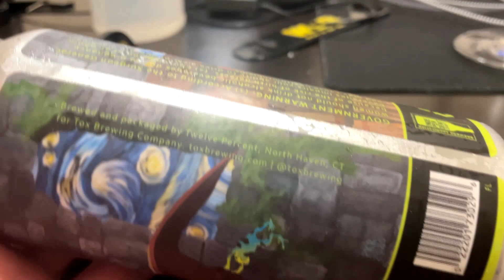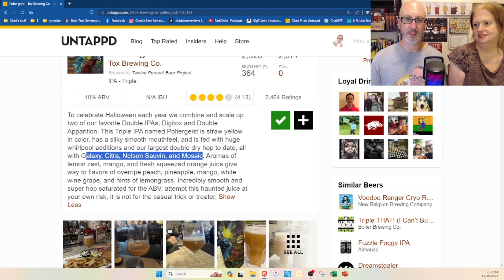𝗣𝗼𝗹𝘁𝗲𝗿𝗴𝗲𝗶𝘀𝘁 𝙏𝙧𝙞𝙥𝙡𝙚 𝙃𝙖𝙯𝙮 𝙄𝙋𝘼 by 𝐓𝐨𝐱 𝐁𝐫𝐞𝐰𝐢𝐧𝐠 | Chad'z Beer Reviews ep1383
𝗣𝗼𝗹𝘁𝗲𝗿𝗴𝗲𝗶𝘀𝘁 𝙏𝙧𝙞𝙥𝙡𝙚 𝙃𝙖𝙯𝙮 𝙄𝙋𝘼 by 𝐓𝐨𝐱 𝐁𝐫𝐞𝐰𝐢𝐧𝐠 | Chad'z Beer Reviews episode 1383
𝓑𝓻𝓮𝔀𝓮𝓻𝔂 𝓓𝓮𝓼𝓬𝓻𝓲𝓹𝓽𝓲𝓸𝓷
To celebrate Halloween each year we combine and scale up two of our favorite Double IPAs, Digitox and Double Apparition. This Triple IPA named Poltergeist is straw yellow in color, has a silky smooth mouthfeel, and is fed with huge whirlpool additions and our largest double dry hop to date, all with Galaxy, Citra, Nelson Sauvin, and Mosaic. Aromas of lemon zest, mango, and fresh squeezed orange juice give way to flavors of overripe peach, pineapple, mango, white wine grape, and hints of lemongrass. Incredibly smooth and super hop saturated for the ABV, attempt this haunted juice at your own risk, it is not for the casual trick or treater.
10% ABV
Get an autographed copy of 𝐓𝐡𝐞 𝐇𝐚𝐧𝐝𝐛𝐨𝐨𝐤 𝐨𝐟 𝐏𝐨𝐫𝐭𝐞𝐫𝐬 𝐚𝐧𝐝 𝐒𝐭𝐨𝐮𝐭𝐬 straight from my bookshelf to yours

🍻𝗕𝗨𝗬 𝗕𝗘𝗘𝗥 𝗢𝗡𝗟𝗜𝗡𝗘🍻
If you're a craft beer lover like me, you should be shopping for beer with the BeerDrop and Tavour apps! 📲 Become the envy of all the tickers with boutique craft brews you can't get at your local store.

📦𝗔𝗠𝗔𝗭𝗢𝗡📦
I've already done all the shopping for your man cave and home brewery!